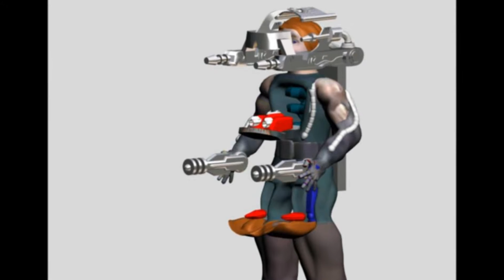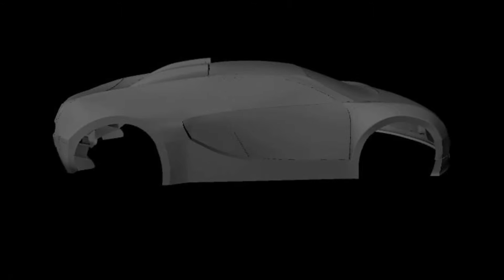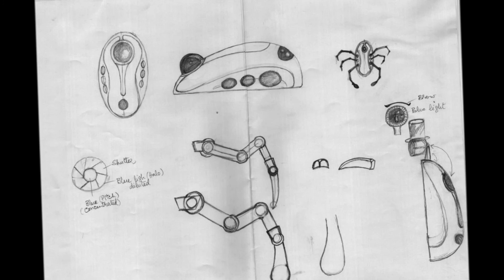My Work 1998-09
My Work Portfolio in 1998-09